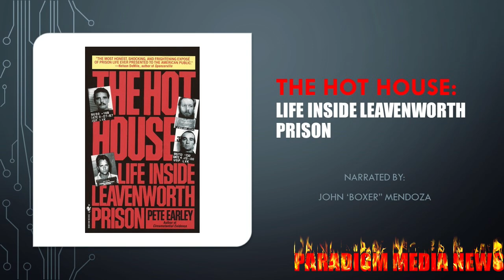THE HOT HOUSE CH 1